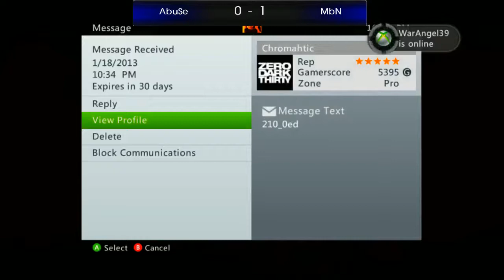Farewell Tourney R2 Abuse v MbN